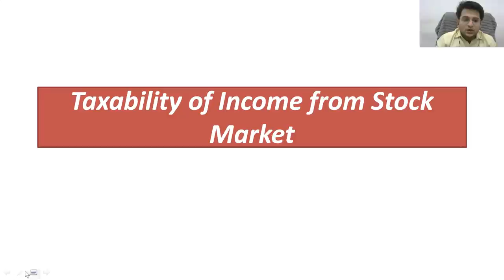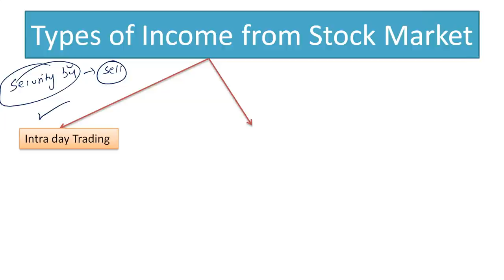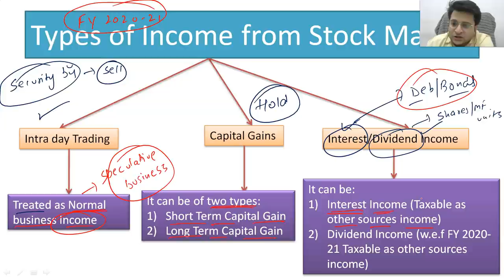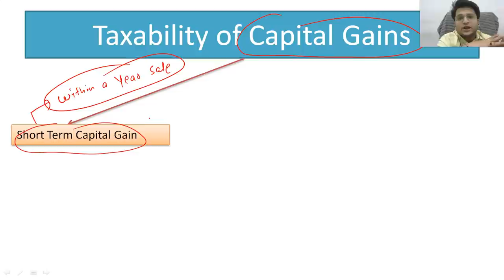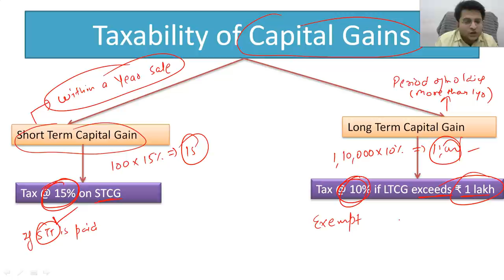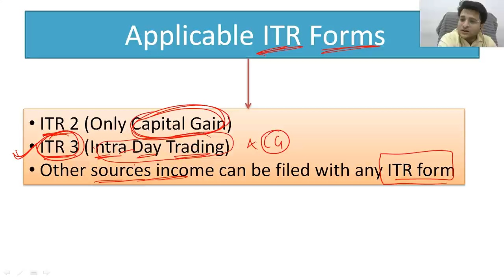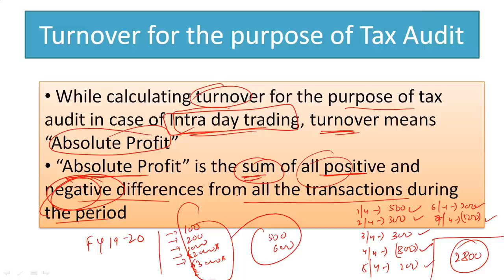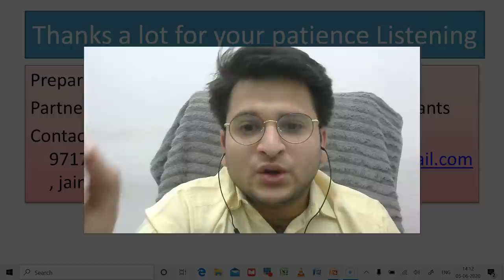शेयर बाजार से होने वाली इनकम पर टैक्स कैसे निकाले| Taxability of Income from Stock Market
Hello everyone, In this I have tried to cover all provisions w.r.t income tax in case of stock market income.

See More Videos on Share Market Income :
1. How to File ITR 3 for Intraday and F&O Trading AY 2021-22 | Intraday and F&O Share Trading ITR 2021

2. SHARE TRADING ITR 2021| HOW TO FILE INCOME TAX RETURN AY 2021- 22 ON NEW PORTAL| ITR 2 ONLINE FILING

3. Prepare & File Tax Audit Report in Form 3CB-3CD & 3CA-3CD  on E-filing Portal| Tax Audit Report 2021

4. ITR for Share Trading, Share Trading करते हैं कौन सी ITR file करें? Share Trading ITR Filing

5. HOW TO FILL CAPITAL GAIN IN ITR FORM| HOW TO FILE ITR FOR SALE OF LAND OR BUILDING? LTCG STCG IN ITR

6. Register DSC on new income Tax portal, DSC registration for ITR, DSC Registration on Income Tax Site

7.HOW TO FILE INCOME TAX RETURN AY 2021- 22 ON NEW PORTAL| ITR 1 ONLINE FILING| SHARE TRADING ITR 2021

8. HOW TO FILE INCOME TAX RETURN AY 2021-22 ON NEW PORTAL| ITR 3 ONLINE FILING| SHARE TRADING ITR 2021

9. शेयर बाजार से होने वाली इनकम पर टैक्स कैसे निकाले?| Taxation of Stock Market Income Future & Options

10. शेयर बाजार से होने वाली इनकम पर टैक्स कैसे निकाले| Taxability of Income from Stock Market (PART 1)

11. Shares Income is Capital Gain or Business Income|How to show shares income|Profit from Sale of Share

12. Taxability of Share income|Long Term Capital gain on Share income| Short Term Capital Gain  on Share

13. Taxable turnover of Share Trading| Tax Audit of Income from Stock Market| Future & Option Income Tax